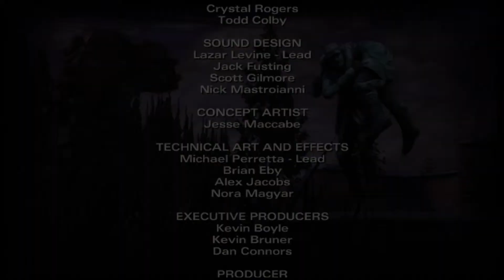F41LING AT:TWD (Season 2 - Episode 4 - Part 5)